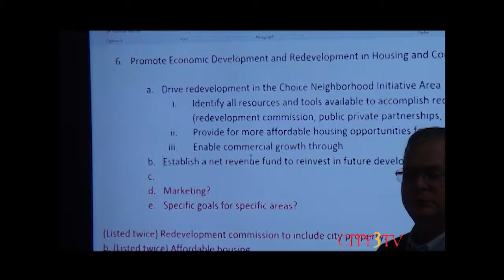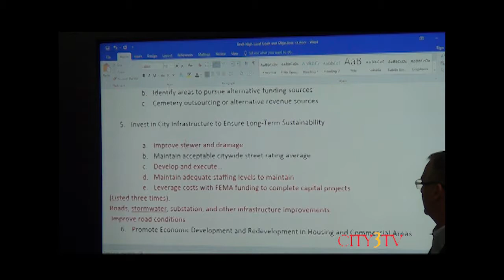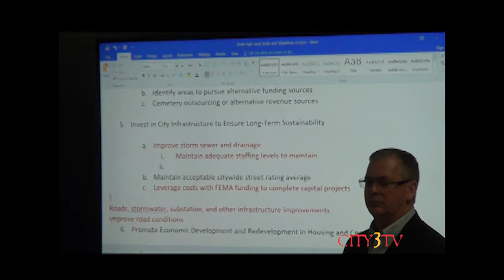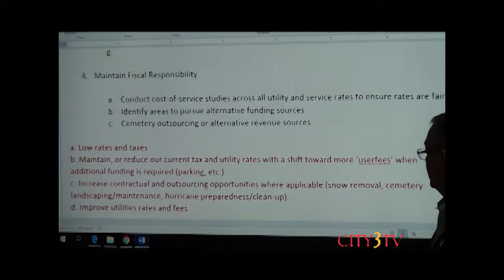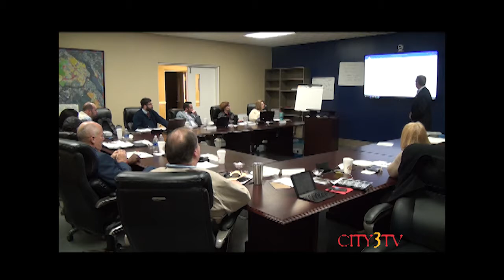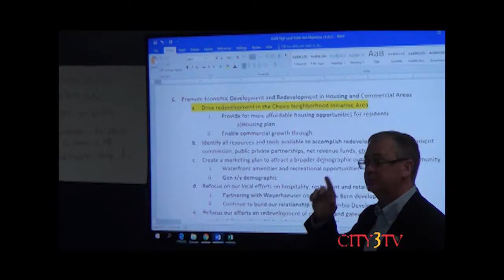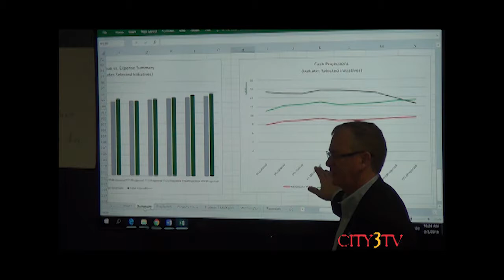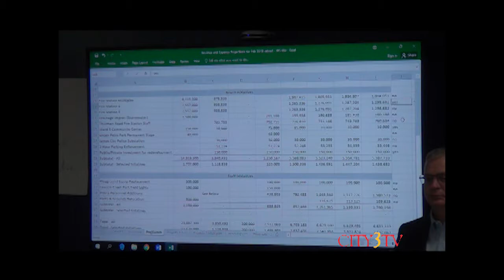Board of Aldermen Retreat February 2018 (Part 2)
The Board of Aldermen annual retreat spanned two days this year, starting with a four hour session on Friday afternoon, February 2 and another four hour session Saturday morning, February 3.  They discussed strategic planning, goals and objectives, revenue, expenditures, and other priorities. This is part 2, the Saturday session, hosted at Development Services, 303 First Street.